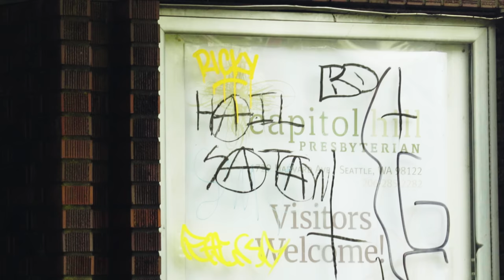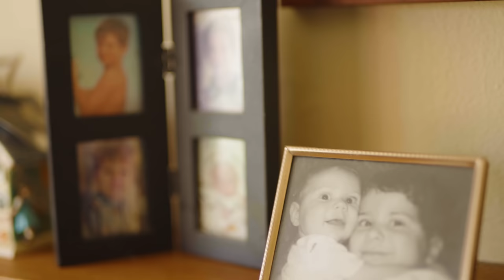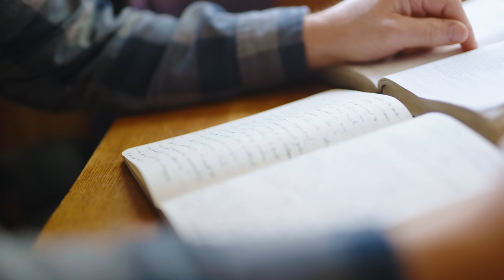How I Woke Up to the Reality of Spiritual Warfare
This is one pastor's story of waking up to the reality of spiritual warfare. This happened when I planted a church in the Capitol Hill neighborhood of Seattle. This battle is plain in the bible, but often ignored in the West, in our modern/post modern worldview. This story is my plea to the modern church to wake up! We have a world around us in bondage, suffering because of this spiritual carnage. This wounding and bondage includes people in our pews and pastors in our pulpits. If you want to know more about this battle and strategies to fight back go to my or the PRMI.org--the spirit filled Presbyterian ministry where I learned how to fight with the power of God and the weapons of our faith.